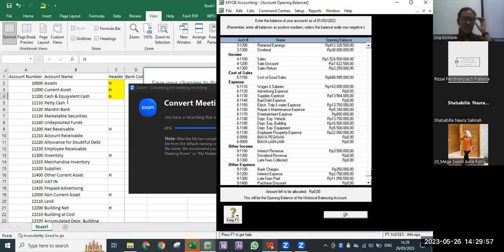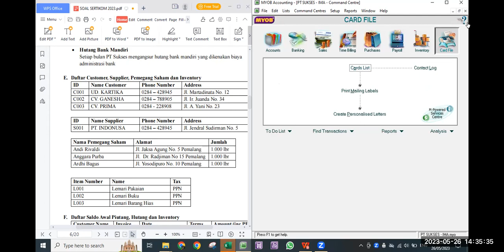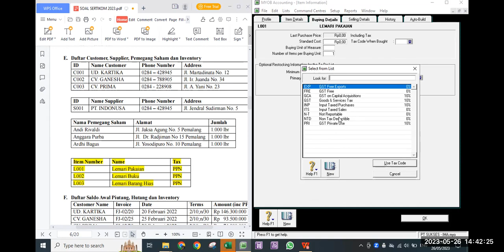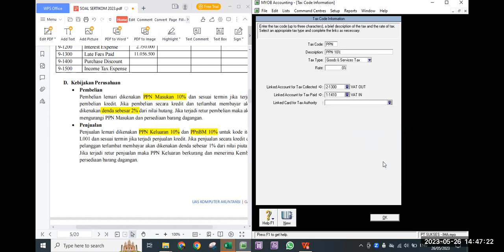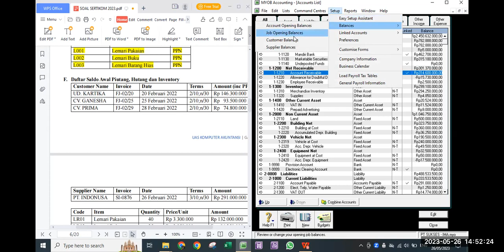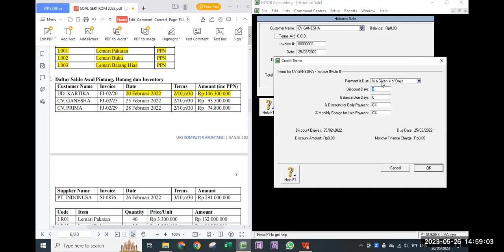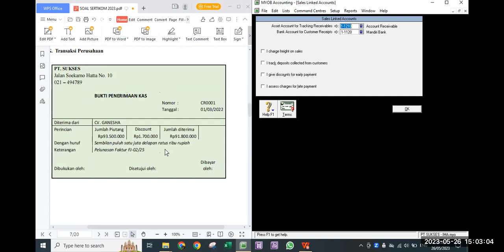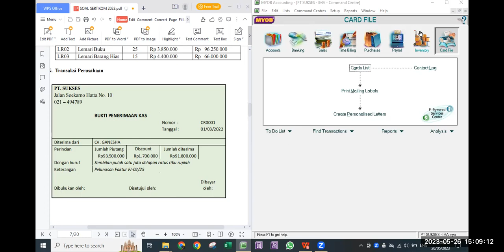Pelatihan MYOB Sertikom tambahan 2